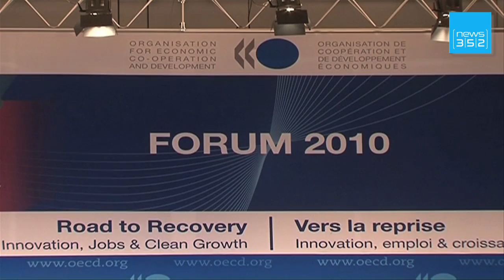WEBnews - Edition du 27 Mai 2010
Luxembourg amorce une reprise - Lance armstrong sera au Tour de Luxembourg - Marée noire: BP montré du doigt